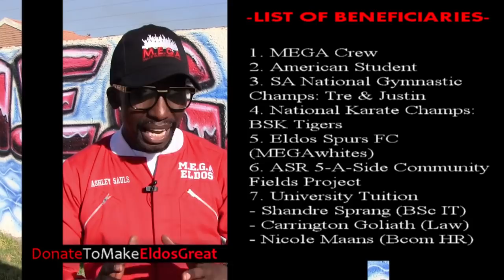ELDORADO PARK PASTOR SLEEPS ON THE STREET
After witnessing first hand how young people making good life choices in Eldos has little or no support from home, government, corporates and society at large, Pastor, Youth Development Specialist and Social Justice Activist: Ashley Sauls I decided to sleep on the street to bring awareness on the good side of Eldorado Park (contrary to the current bad national narrative) and to reach out to the good majority to help make the dreams of 7